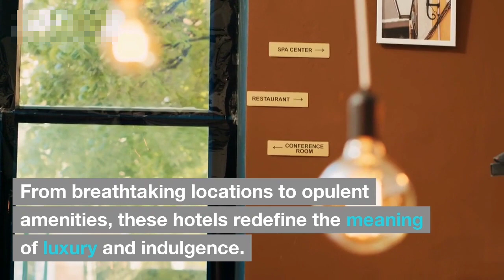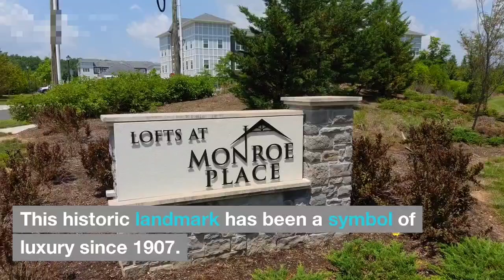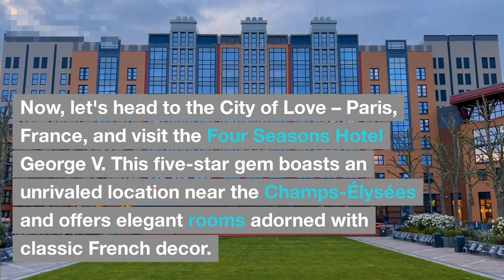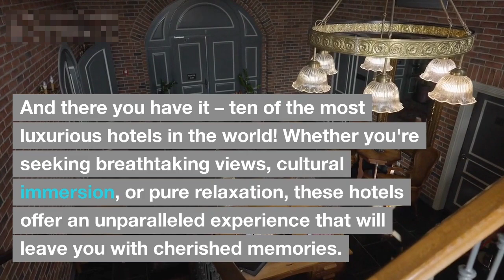The most luxurious hotels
Welcome to a journey of opulence and extravagance! In this video, we'll take you on a virtual tour of ten of the most luxurious hotels the world has to offer. From stunning private villas nestled in exotic tropical paradises to iconic skyscraper retreats with breathtaking city views, get ready to indulge in the epitome of luxury and unparalleled hospitality. Experience the finest amenities, Michelin-starred dining, spa sanctuaries, and personalized services that redefine luxury living.